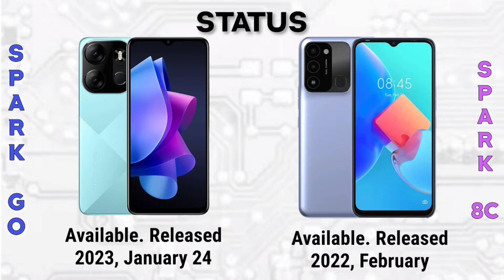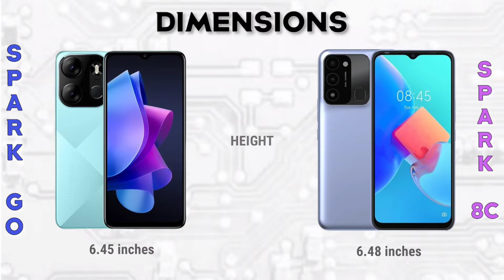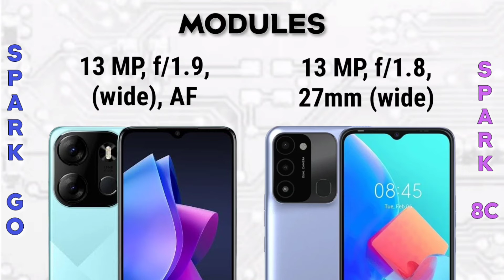Tecno Spark 8C vs Tecno Spark Go 2023 | Specification | Comparison | Features | Price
🤗 WHERE TO SHOP 🛒 👇👇👇

LAZADA LINKS

Check it out. In local retail stores near you.

Summary Specification

📱Brand: Tecno
👉Processor:
     Mediatek MT6761 Helio A22 (12 nm)
👉RAM: 2 GB, 3 GB, 4 GB
👉Storage: 64 GB
👉Display: 6.60 inches
👉Camera: Dual
🔋Battery: Li-Po 5000 mAh

📱Brand: Tecno
👉Processor:
👉RAM: 3 GB, 4 GB
👉Storage: 32 GB, 64 GB
👉Display: 6.56 inches
👉Camera: Dual